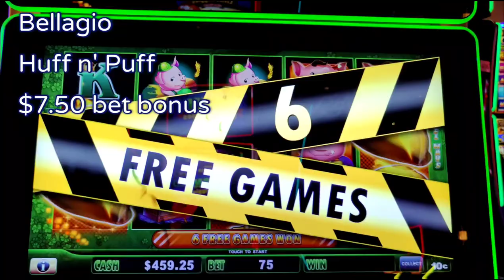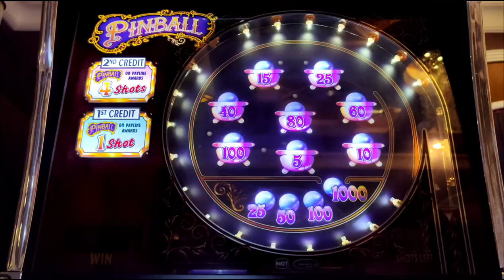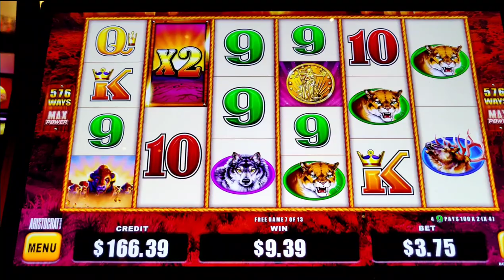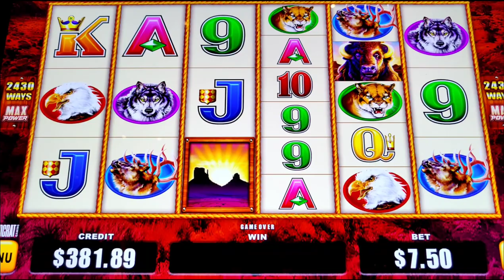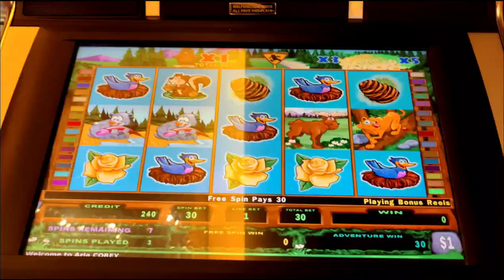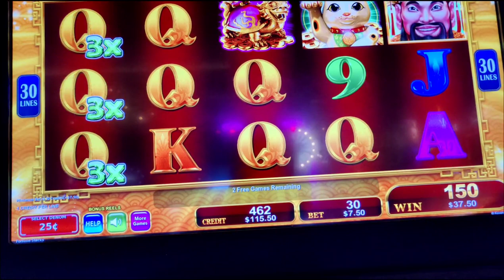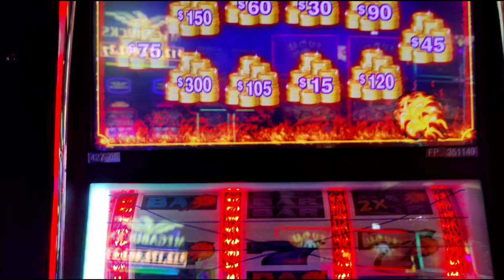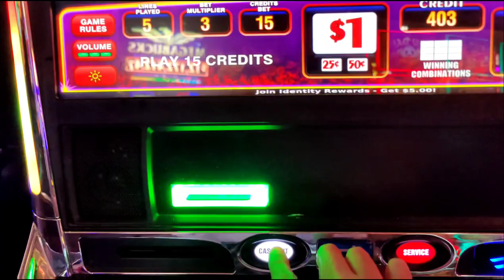$30 Bet Bonus on High Limit Betti the Yetti! Return to Vegas Part 2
Part 2 of my return to Vegas!  Featuring high limit play and bonuses on Huff n' Puff, $25 Pinball, Betti the Yetti, Fortune Stacks, and Burning Bar.  Plus a session on the new Buffalo Gold Max Power.  @BellagioLasVegas , @ARIA Las Vegas, and @cosmopolitanlasvegas